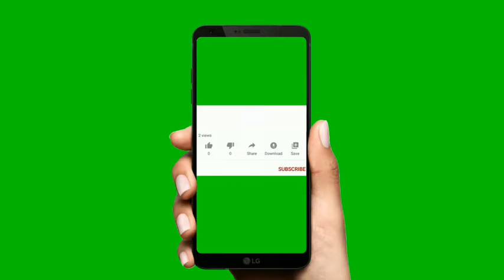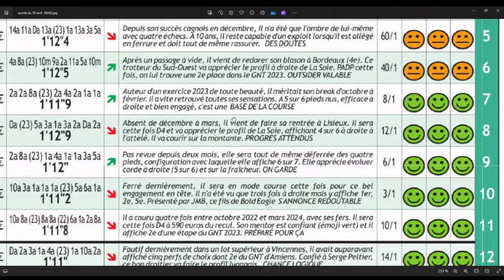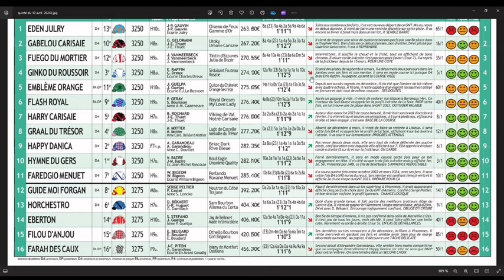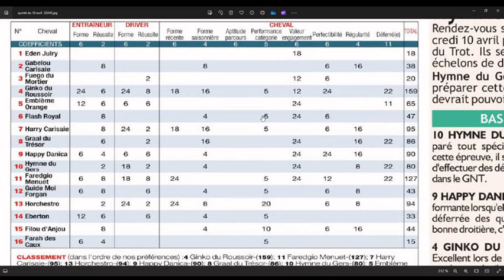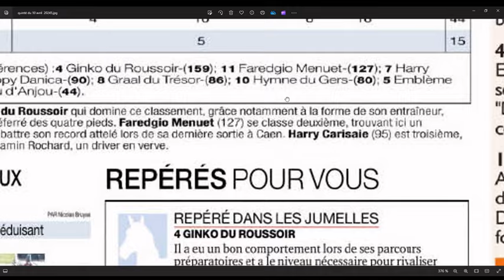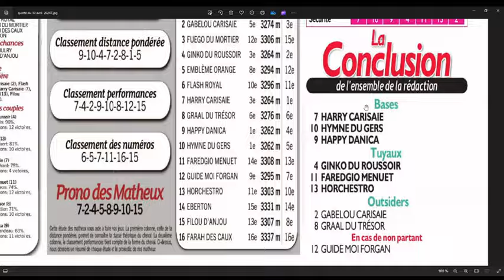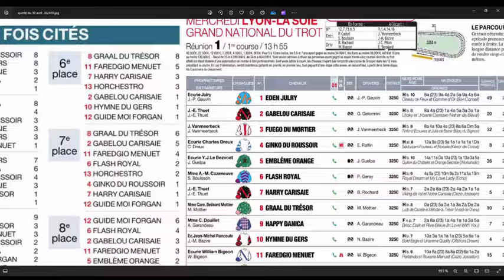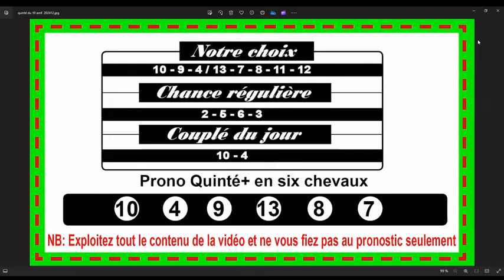GRAND NATIONAL DU TROT, LYON, quinté+ du 10 Avril 2024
Direction Lyon , ce mercredi 10 Avril 2024 pour le Tiercé-Quarté-Quinté +. Dans cette épreuve, Le Grand National du Trot devront s’affronter 16 partants. La course sera disputée sur 3250 mètres, et dotée de 90 000€.